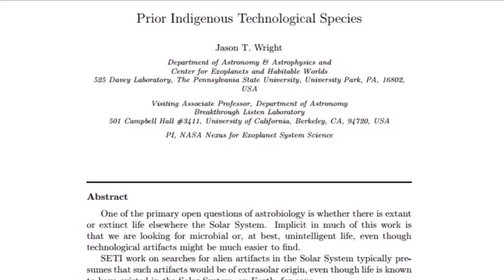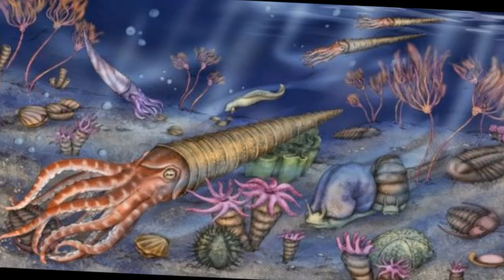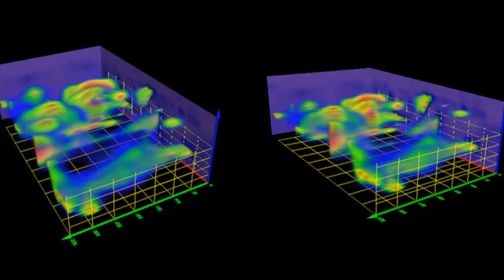Prof Says Technological Aliens Once Inhabited Solar System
That’s the focus of a paper by Penn State University’s Dr. Jason T. Wright, an associate professor in astronomy and astrophysics. Published this week in arXic, “Prior Indigenous Technological Species” is based on Wright’s idea that an ancient species inhabited Earth and possibly one or more other planets in our solar system billions of years ago.
​Those species may have come from outside the solar system, but he also addresses the possibility that they originated on Earth. So where are they now? And if they‘re gone, where’s the evidence that they were here?